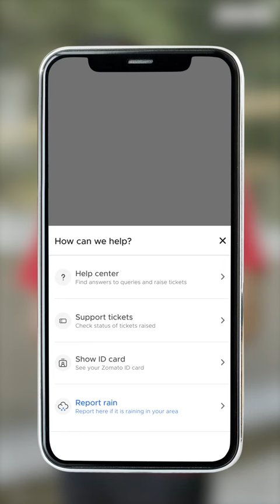17 May 2024